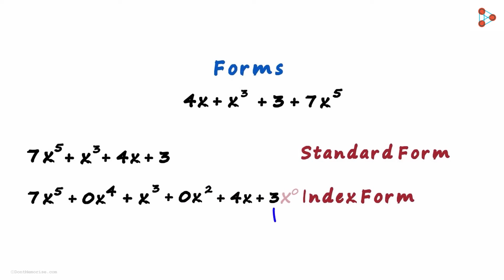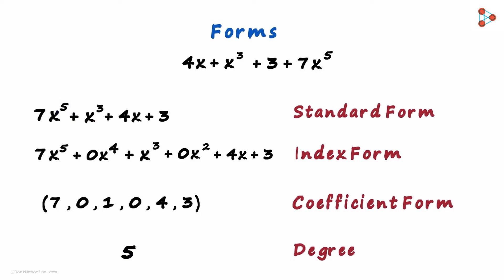Polynomials - Lesson 05 | What are the Different Forms of Polynomials? - in Marathi (मराठी मध्ये)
What are the different forms of Polynomials? Watch this video to know more...